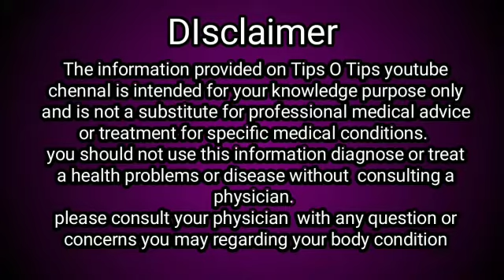ReduceBodyHeat 2-3 நிமிடத்தில் உடல் சூடு தணிய I Udal soodu kuraiya |tipsotips|udalsoodukuraiatips